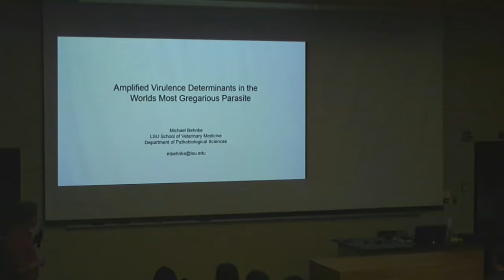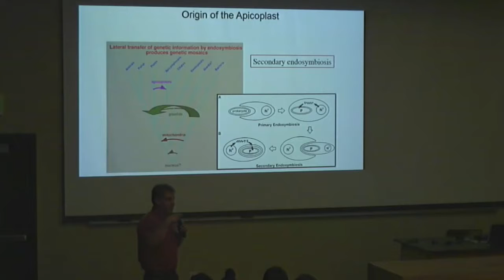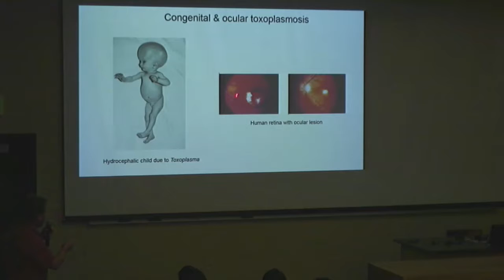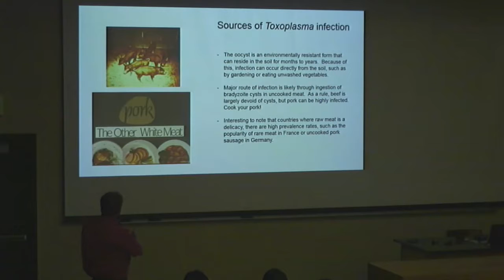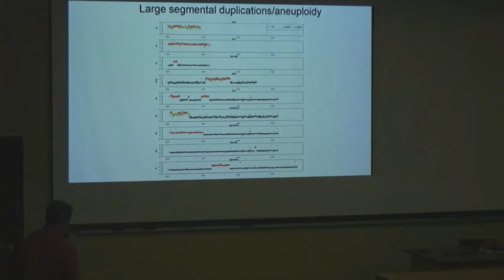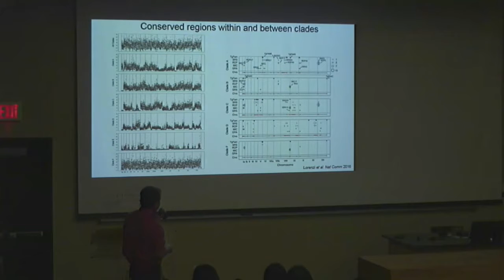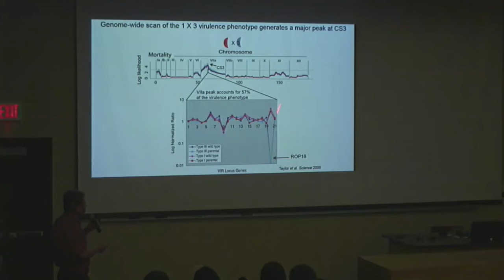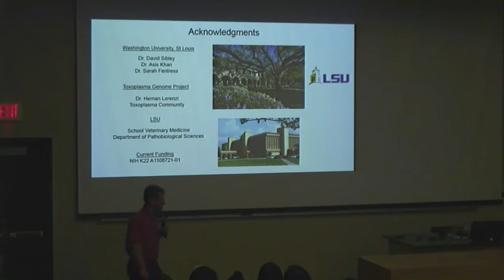Amplified Virulence Determinants in the World's Most Gregarious Parasite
Dr. Michael Behnke is from the LSU School of Veterinary Medicine talks about the biology and genomics of the world's most gregarious parasite: Toxoplasma gondii. Dr. Behnke was invited to speak for the Computational Biology Seminar Series for Undergraduates, sponsored by the Department of Biological Sciences and the Center for Computation & Technology of Louisiana State University (LSU).

Dr. Michael Behnke is an assistant professor in the LSU School of Veterinary Medicine focused on developmental regulation by the parasite Toxoplasma gondii, the goal of which is to develop a tissue culture platform using cat intestinal epithelial cells.